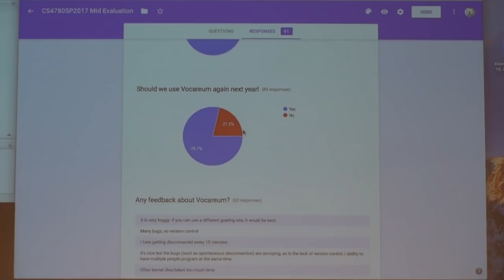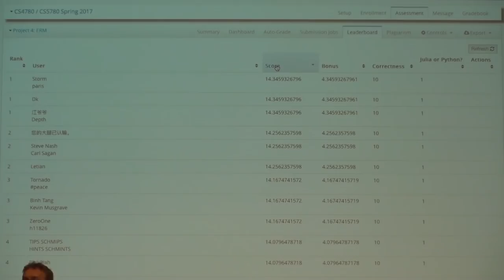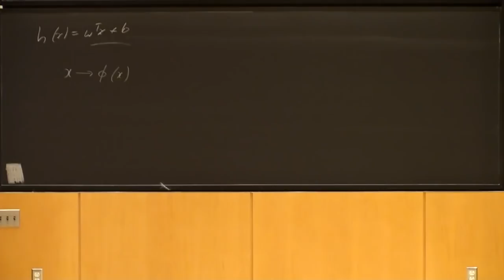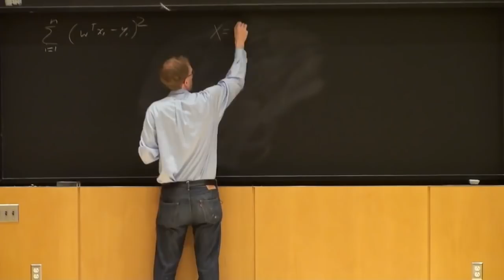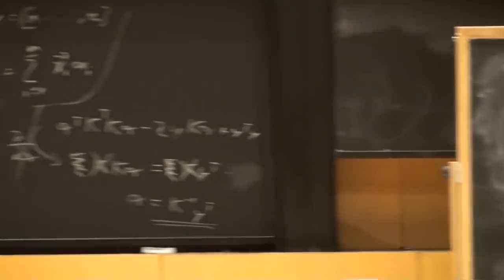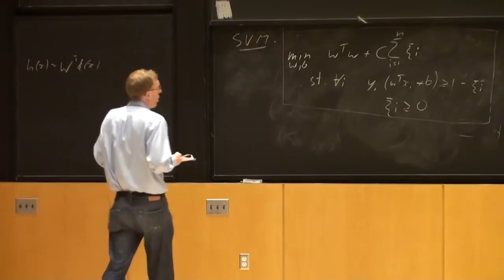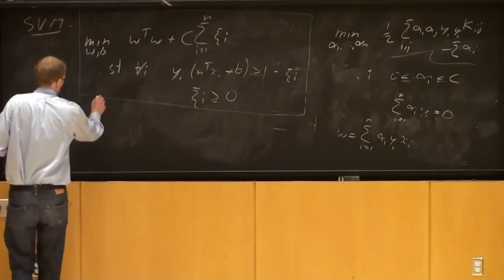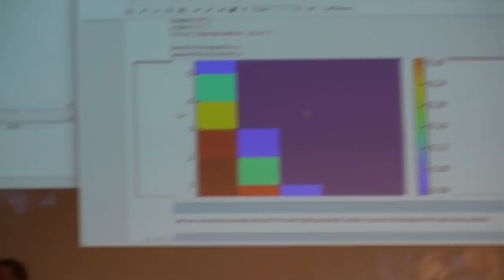Machine Learning Lecture 24 "Kernel Support Vector Machine" -Cornell CS4780 SP17